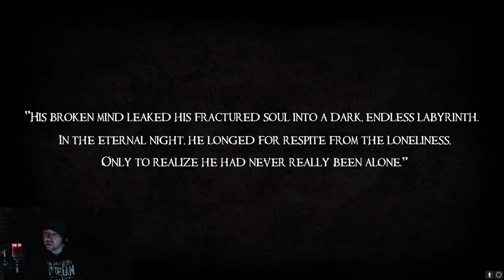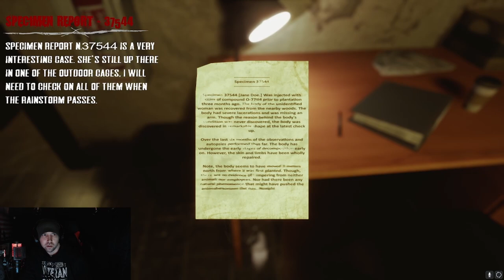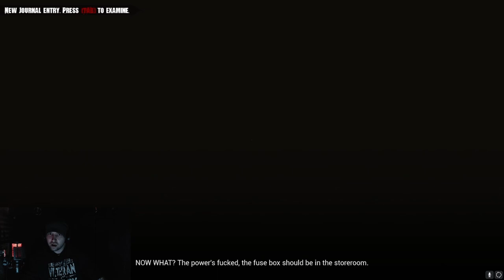Morgue Detective Ski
Playing the prologue to Dark Fracture. The game itself is supposed to be released sometime here in 2023.

Dark Fracture is a psychological horror experience in which you explore an ever-changing world where reality and nightmares collide. Walk on the edge of madness in the shoes of a tormented soul as you descend into the darkest depths of the human psyche, and question everything you see.